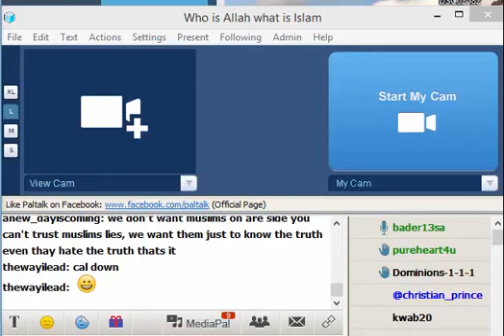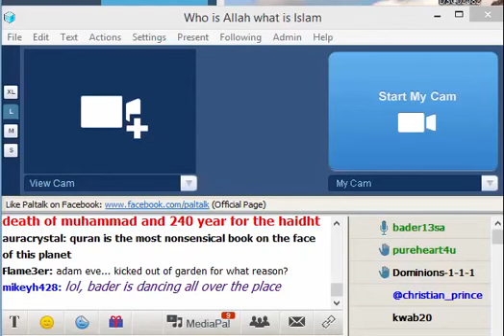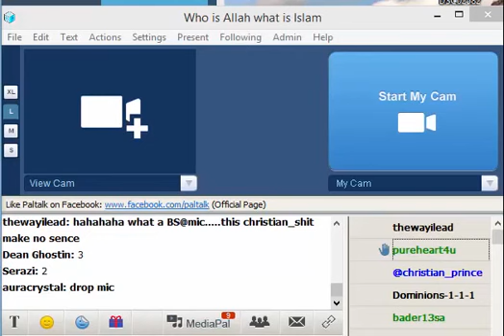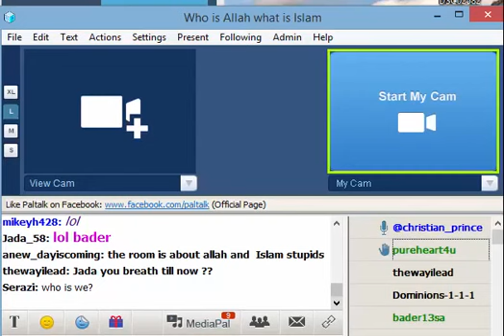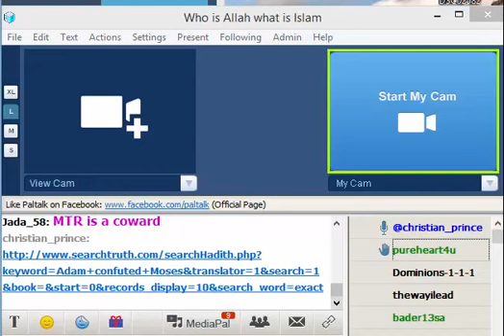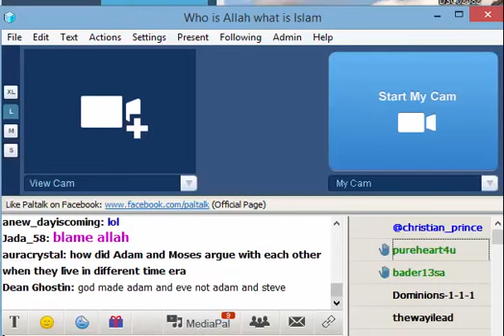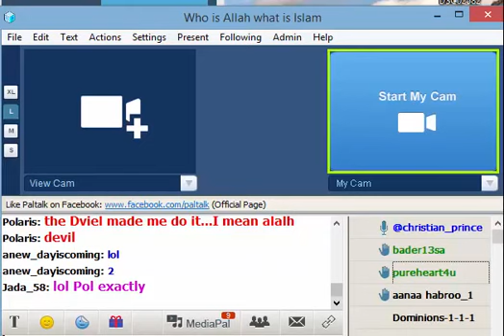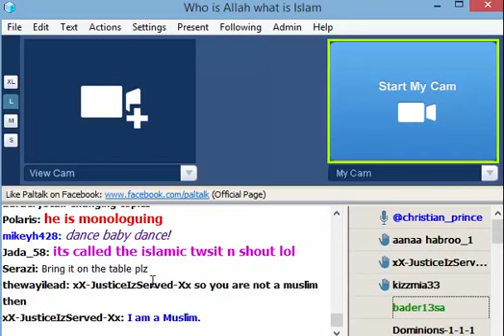Original sin in Islam debate author of The Deception of Allah1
go support christian prince